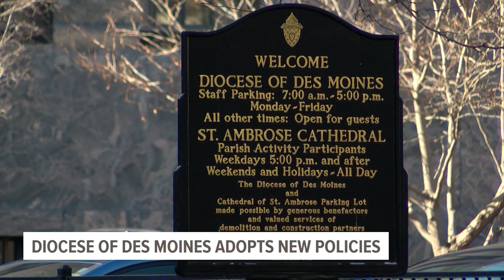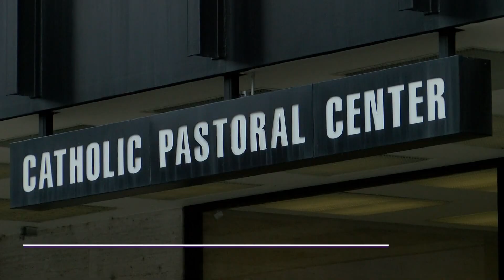Diocese of Des Moines gender identity policies go into place Monday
The policies set new guidelines on how students and staff at Diocese churches and schools are required to handle gender identity issues.